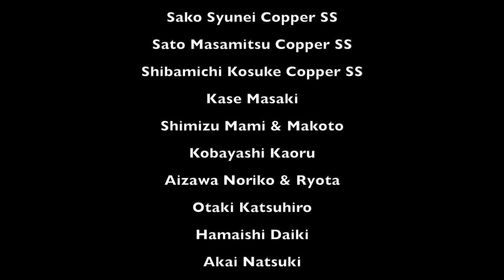笑いあり！涙あり？チーム 染野屋 横浜営業所の飲み会＆プチ表彰式！見るととても元気になる9分間！！ SOMENOYA 豆富 豆腐 移動販売 山下ミツ 大江戸豆富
現在、染野屋の中でも優秀な成績を収めていて、まさに飛ぶ鳥を落とす勢いの営業所、横浜営業所での懇親会に潜入してきました！！会社の懇親会ってと、思ったそこのあなた！！ぜひ今すぐ再生ボタンを押してみてください！なんだか見ているだけでとても楽しい気分になり、元気がもらえる動画とかなり自負しちゃいました！もちろん我らが染野屋はスタッフの参加だけではございません！今回はとてもかわいいスタッフの家族が参加してくれています！そして、いろいろな垣根を越えてみんなが楽しめた懇親会になったと思います。さすが、勢いのある営業所です！入社間もない新人さんが優秀な成績を収めたということで表彰の瞬間にも立ち会えました！
（ここだけの話、染野屋ではいろいろな表彰制度が充実しているんですよ！）
この文章を打ち込んでいるうちにどんどんテンションが上がってしまい、すべてをここに書いてしまいそうなので、このあたりでやめておきます！
後は動画をみて楽しんでください！（なぜかピーッ音まで入っていますwww)

私たち染野屋は1862年（文久2年）江戸時代から続く老舗豆腐屋で、現在、豆腐の移動販売を行っています。
古くは江戸時代にさかのぼり、「棒手振り」として天秤棒を担いで売り歩く業態が時代と共に変化し、現代の軽トラックによる移動販売車へ変化しました。

★求人情報は下記リンクをクリック★

染野屋の仲間になるあなたをお待ちしています！